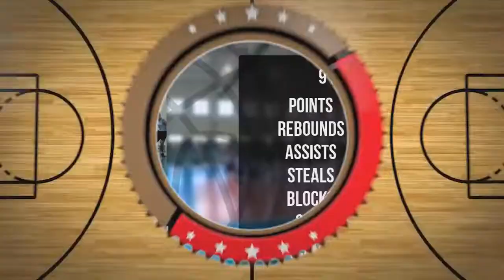Patryk Alexandrowicz Player Mixtape DC75 Przysucha 2022